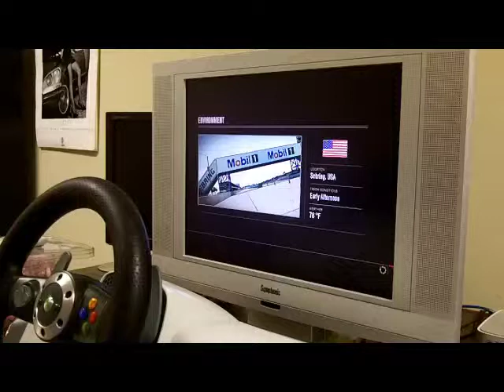V8 Supercar-Sebring Race 2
My view if the F1E- FORMULA 1 EVOLUTION R3 V8 SUPERCARS race 2